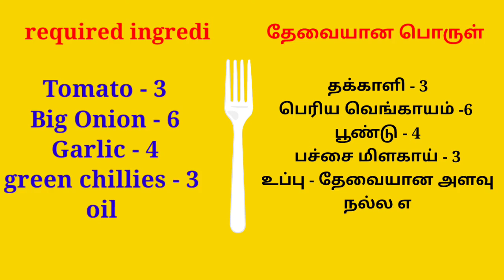இந்த மாதிரி தக்காளி சட்னி அரைச்சு பாருங்க ll இந்த சட்னி அரைச்சு 10 தோசை சாப்பிடுவாங்க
For free promotion do message in telegram 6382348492